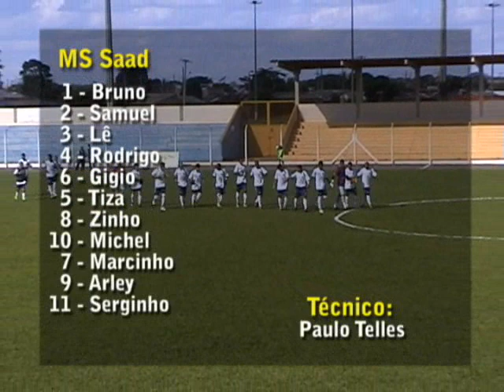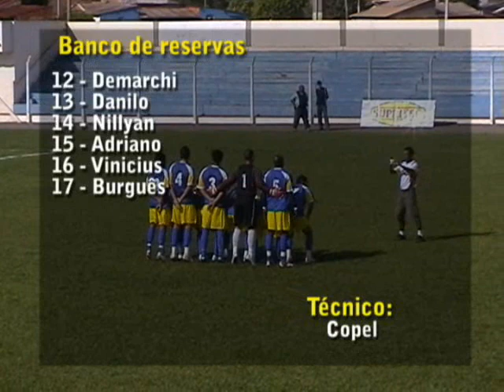O gol de MS Saad 1 x Glória de Dourados